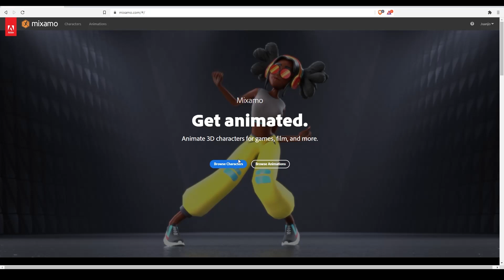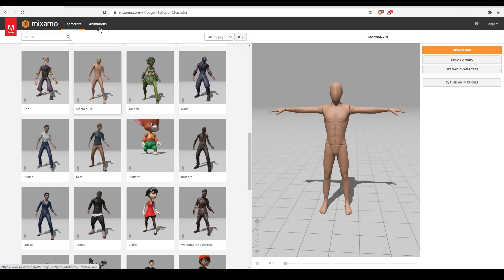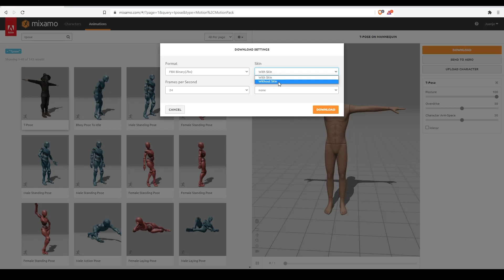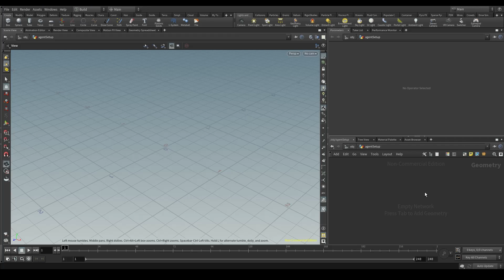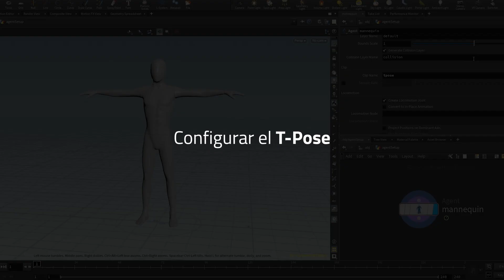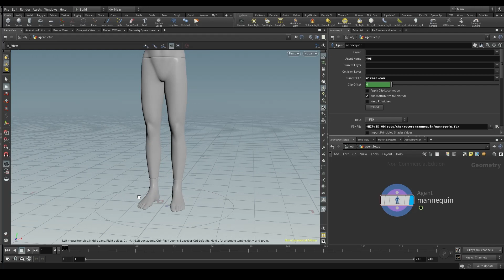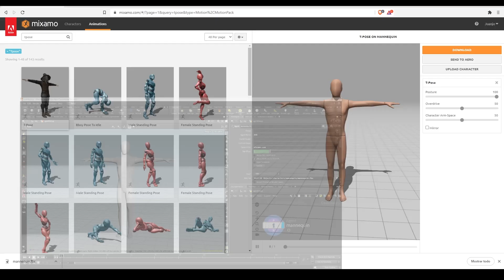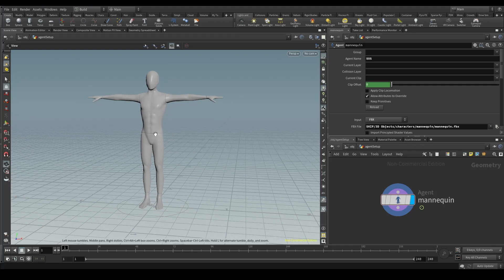Configurar tu personaje | Crowds en Houdini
Empezamos la serie de tutoriales de Crowds en Houdini viendo qué es un «agente» y cómo configurarlo. Este es el primer paso para crear simulaciones de multitudes.

En este vídeo, descargaremos un personaje de Mixamo y usaremos el nodo «Agent» para importarlo en Houdini. Cambiaremos el nombre del «agente» y lo dejaremos listo para añadirle animaciones (o clips).

🟠 Houdini 18.5

00:00 Introducción
00:39 Usar modelos de Mixamo
02:26 El nodo Agent
03:39 Nombre del agente
05:33 Configurar el T-Pose